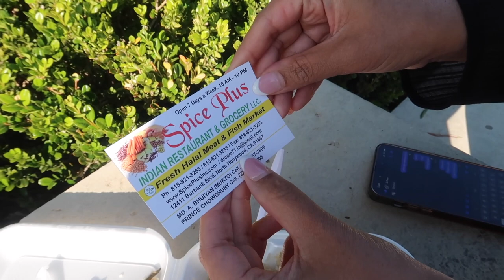VLOG 107 | We Met Habib & Tahsan | Muza Habib Tahsan Fuad Sanjoy | LA Bangla Music Festival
We attended the West Coast Bangla Festival in Los Angeles, CA. We had sooo much fun celebrating Bangla music and culture. Akram and I grew up listening to Habib, and being able to meet him in person was so so memorable!

Thumbs up if you lovin the return of our vlogs! We missed y'all :)